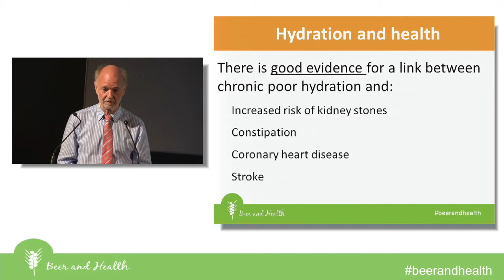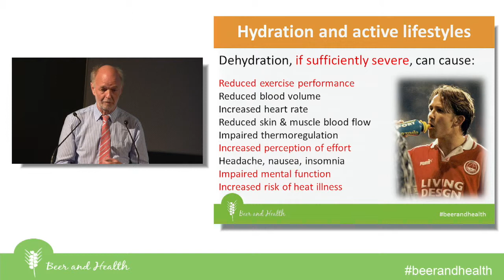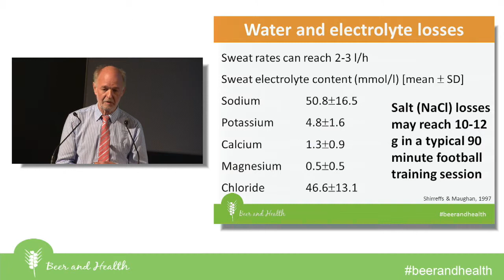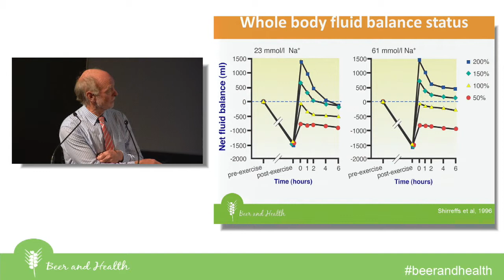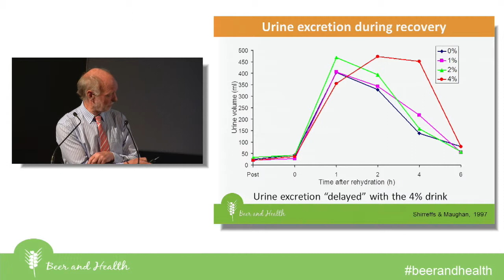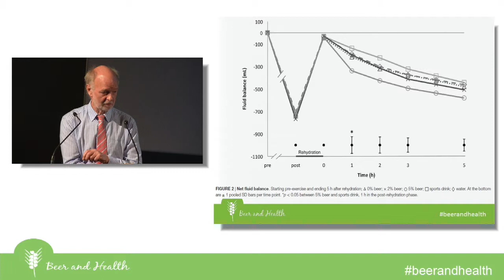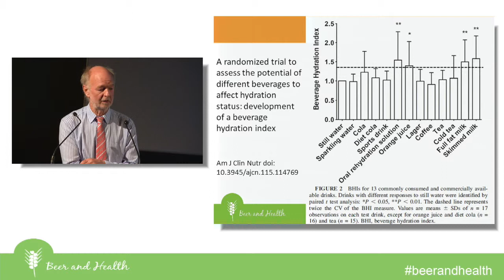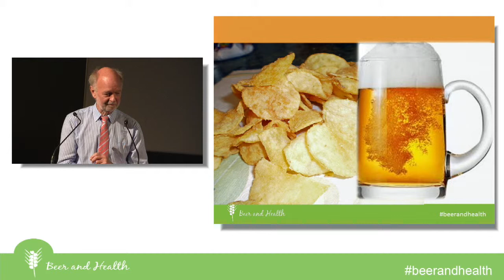Is beer an appropriate drink for rehydration?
Prof. Ronald J. Maughan (UK) - Is beer an appropriate drink for rehydration?